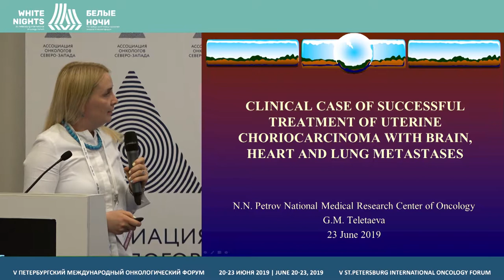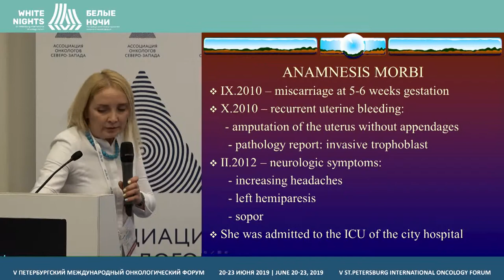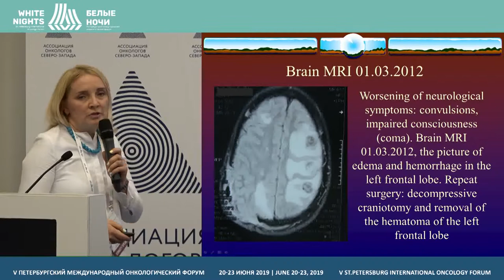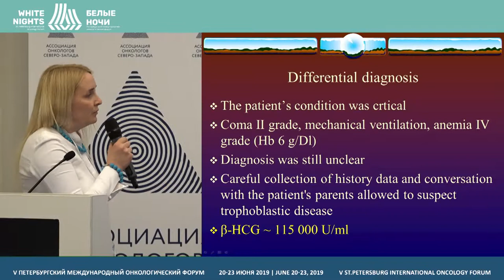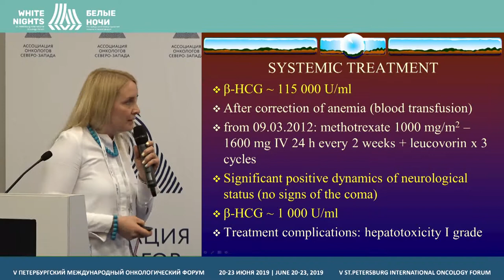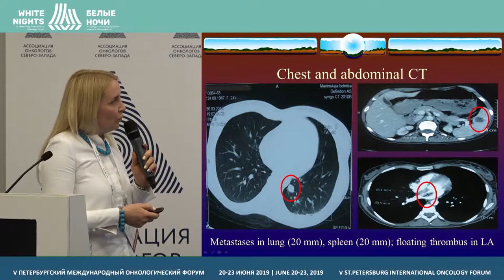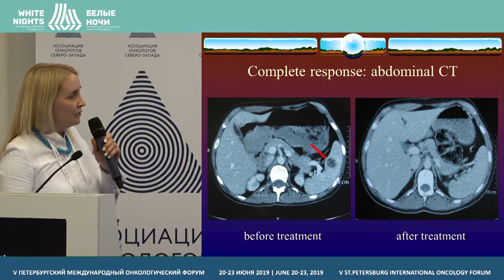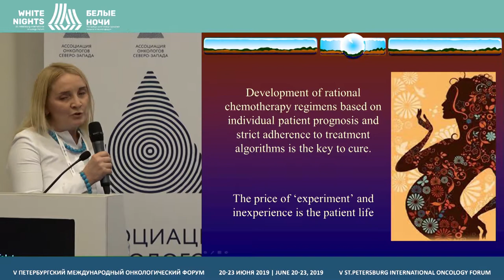Представление клинического случая, сессия по гестационной трофобластической болезни (Телетаева Г.М.)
Телетаева Гульфия Мидхатовна, ФГБУ «НМИЦ онкологии им. Н.Н. Петров» Минздрава России, Санкт-Петербург